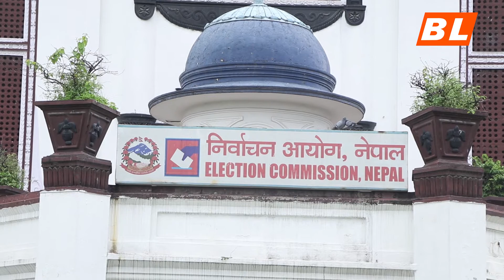संविधान नमानेकाे आराेपमा नेकपा (माओवादीकेन्द्र) खारेज गर्न निर्वाचन आयोगमा निवेदन